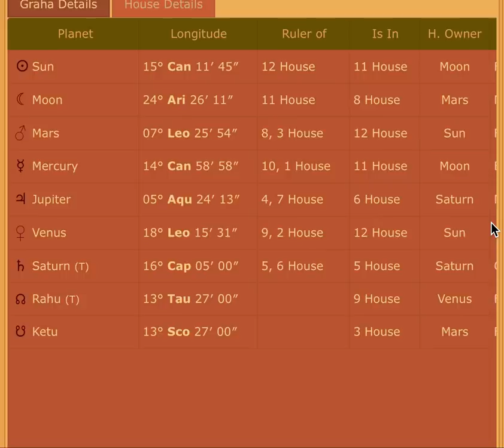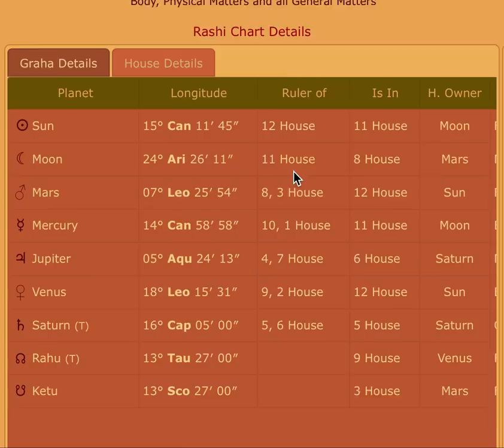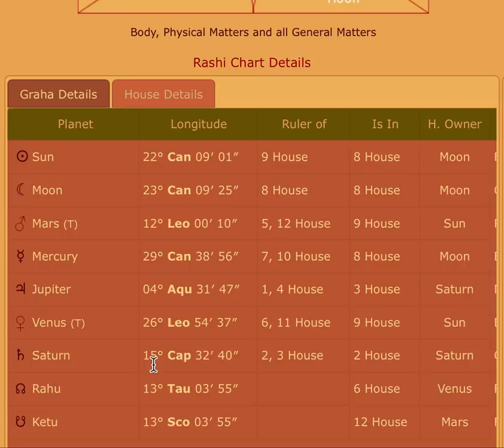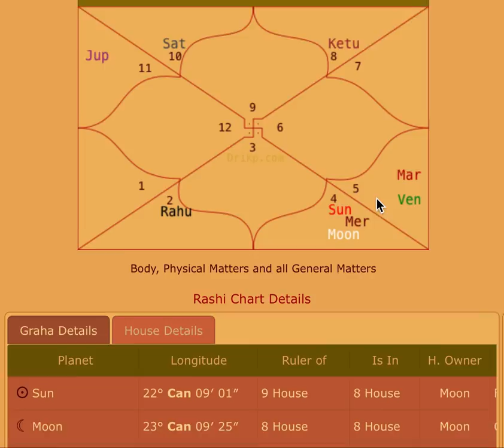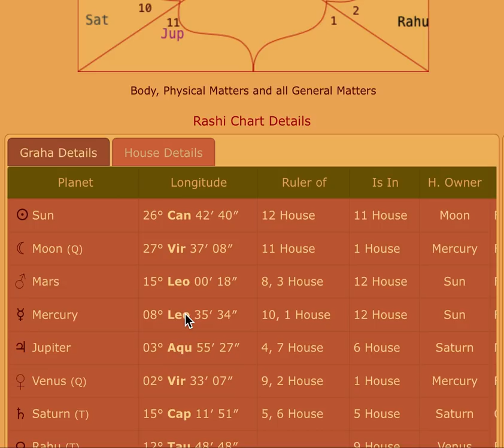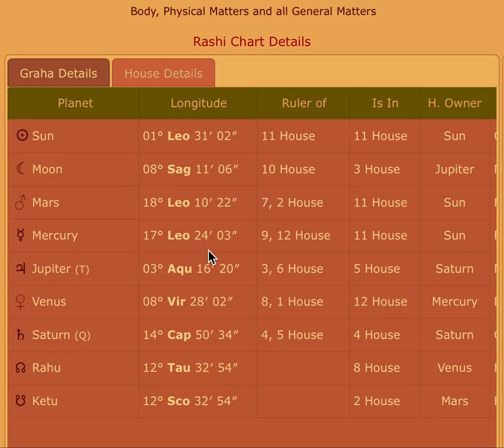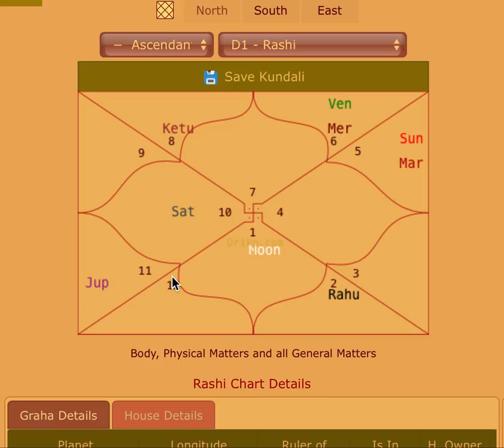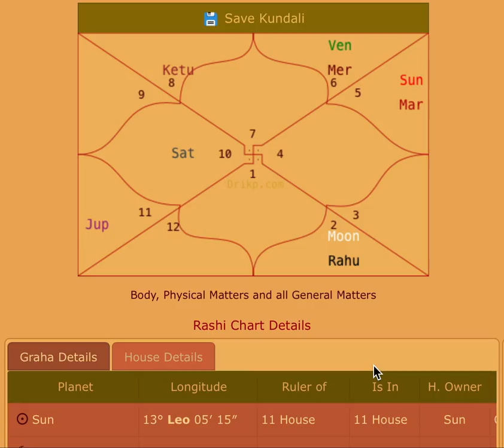August 2021 Horoscope - Struggle vs success, Hope vs anger, hate vs smile